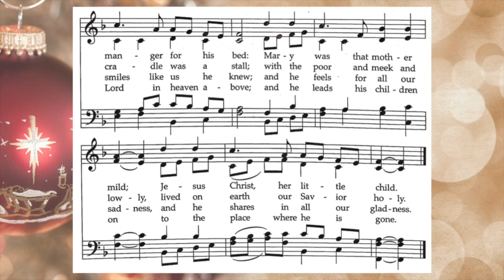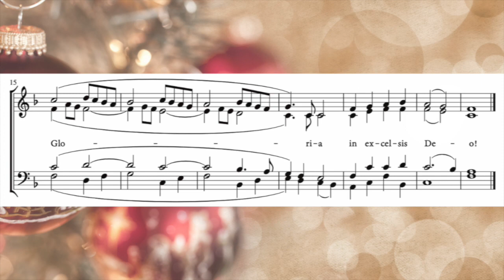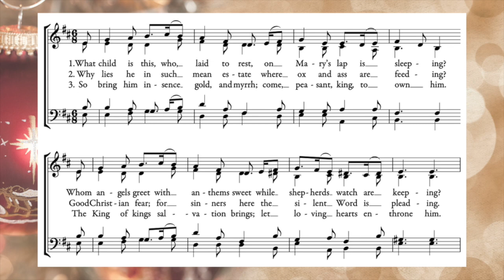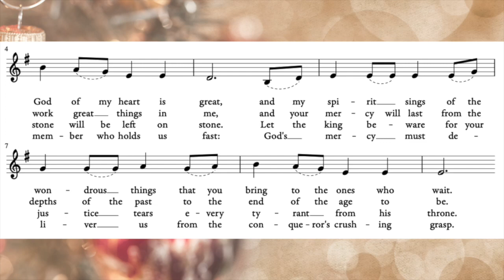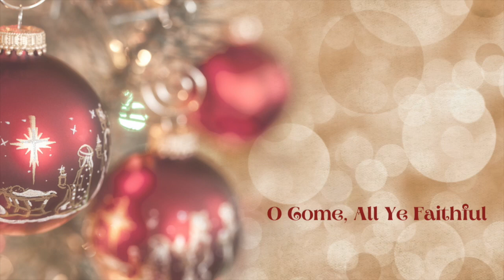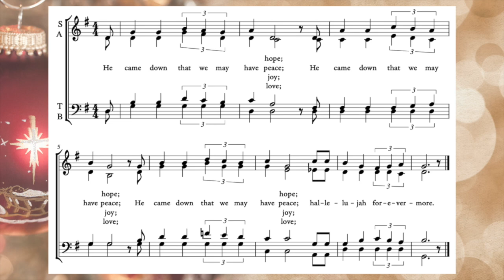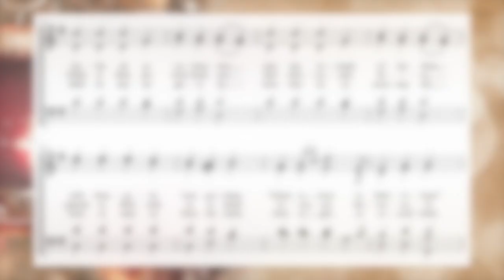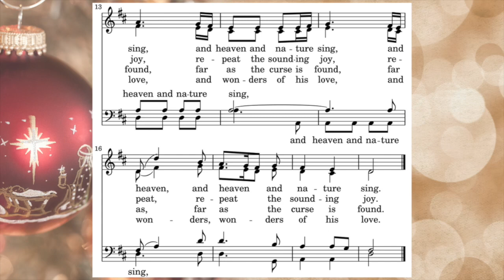Carols for Christmas Day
Pennington Presbyterian Church
Pastor: Rev. Nancy Mikoski
Associate Pastor: Rev. Casey Aldridge
Director of Music Ministries: Megan Coiley
Director of Youth Music Ministries: Phil McMillan
Organist: Dr. Don Dolan
Bell Choir Director: Laura McMillan
Guest Musicians: Marisa Curcio, Kevin Schneider, Sarah Sensenig, Rachel Tyler